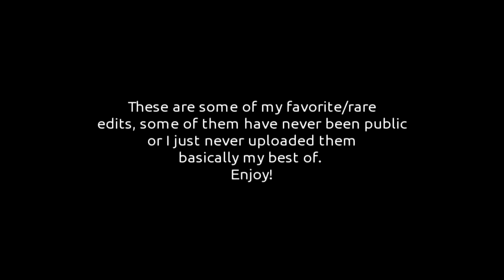Best of Anthrax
Favorite edits of mine dating back to 2013 also with some unfinished or unlisted projects.